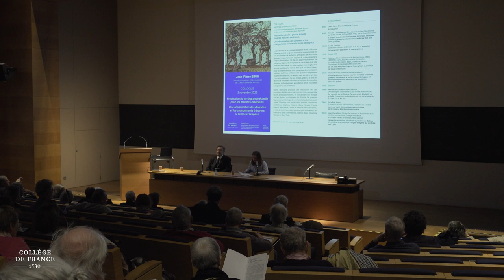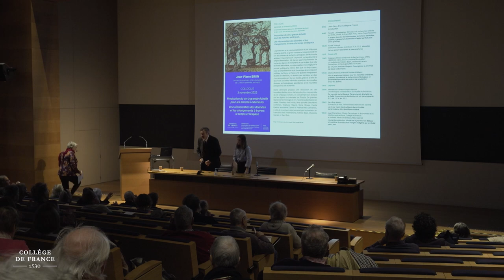La production du vin à grande échelle pour les marchés extérieurs... (1) - J.-P. Brun (2023-2024)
Colloque 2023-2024 : La production du vin à grande échelle pour les marchés extérieurs à l’époque romaine
Conférence du 03 novembre 2023 : Introduction

Intervenant : Jean-Pierre Brun, Professeur du Collège de France

La production et la commercialisation du vin à l’époque romaine destinées au grand commerce interprovincial est l’un des thèmes de recherche principaux de l’économie antique. L’importance de ce produit, qui agrémente la simple alimentation, fait de son approvisionnement de toutes les régions de l’Empire et, en particulier, de la ville de Rome elle-même, un enjeu capital, encouragé par le pouvoir politique lui-même. Bien que son importance, pour la compréhension de la dynamique économique et politique de Rome, en fasse une question longuement étudiée et débattue, on assiste ces dernières années à un renouvellement de ces études, grâce à la mise en œuvre de nouvelles méthodes d’analyse, de nouvelles données archéologiques abondantes et de nouvelles perspectives de recherche.

Notre séminaire propose une discussion de ces nouvelles réalités autour de la production commerciale du vin à l’époque romaine, en concentrant son analyse sur les régions occidentales de l’Empire. De grandes figures de l’archéologie du vin, Fanette Laubenheimer et André Tchenia y sont invités, ainsi que des chercheurs confirmés, Stéphane Mauné, Gloria Olcese, Pepita Padrós, Montserrat Comas et Yolanda Peña Cervantes, à côté de chercheurs plus jeunes et plus innovateurs en France et dans l’international, Fabrice Bigot, Charlotte Carrato et Sara Rojo.